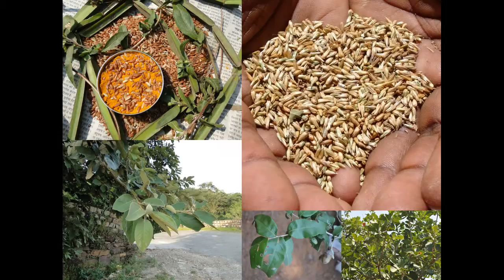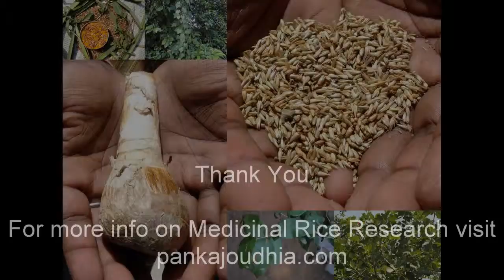Medicinal Rice P5M Formulations for Funtumia Excess: Pankaj Oudhia's Medicinal Plant Database